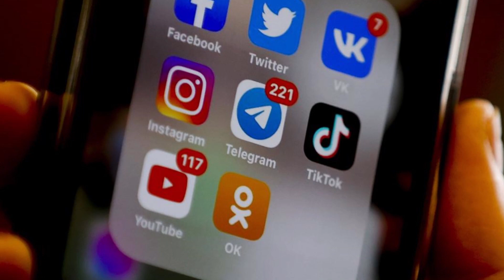sondakika Erdoğan'a zehir zemberek sözler: Meclis çok fena karışacak!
Videolarımızdan haberdar olmak için Bildirim Zilini Açabilirsiniz..